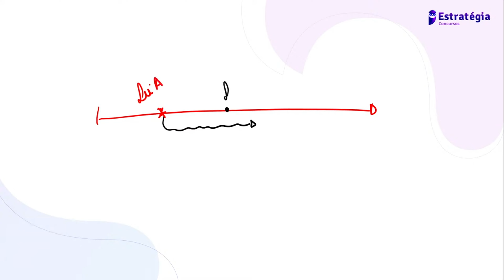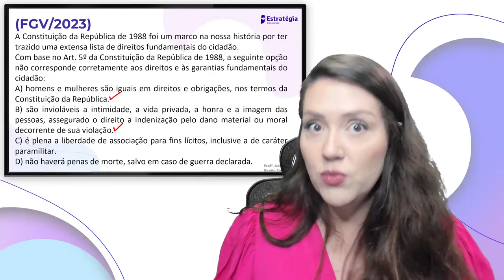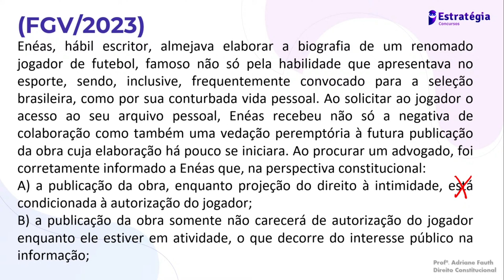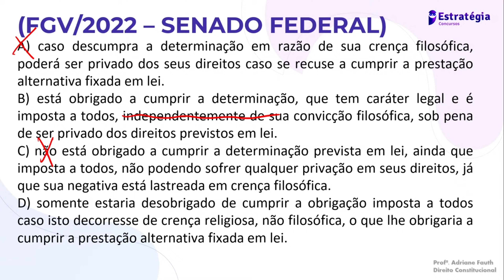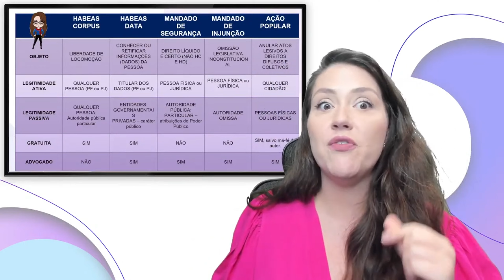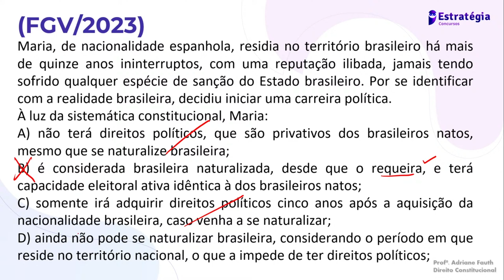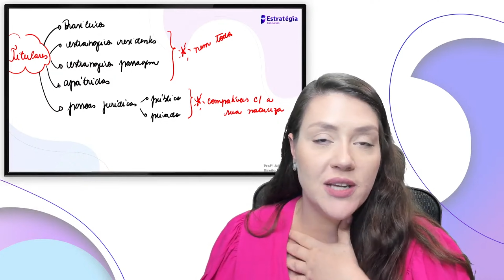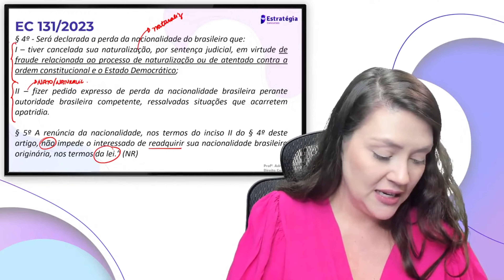Overdose de Questões FGV | Direito Constitucional | Adriane Fauth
🔔 Quer acompanhar todas as aulas e conteúdos da prof Adriane?